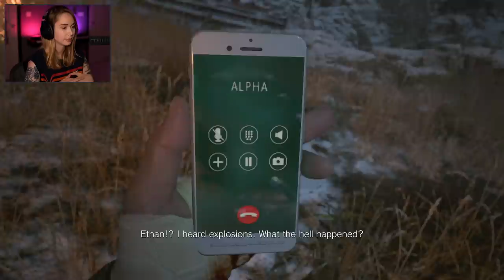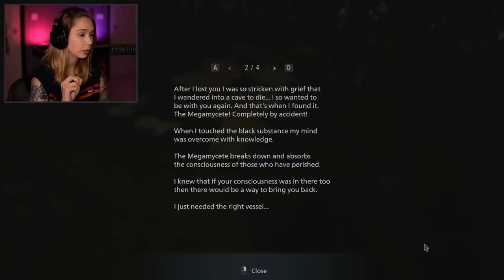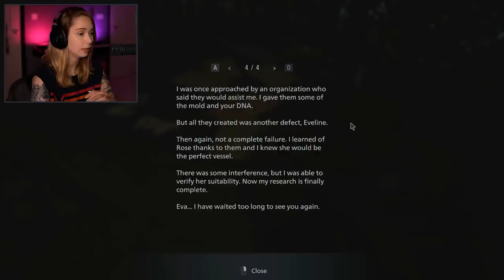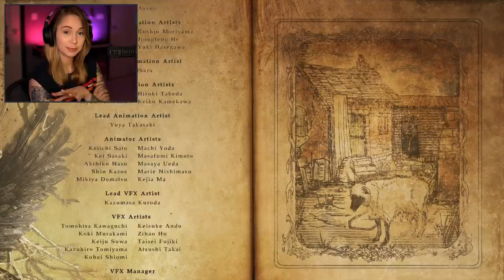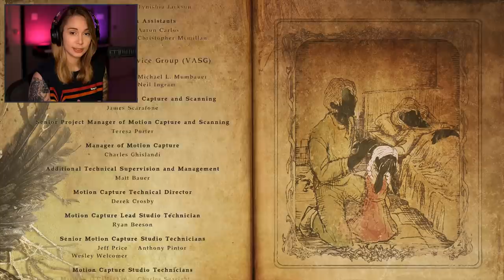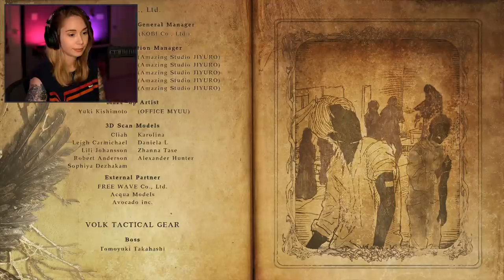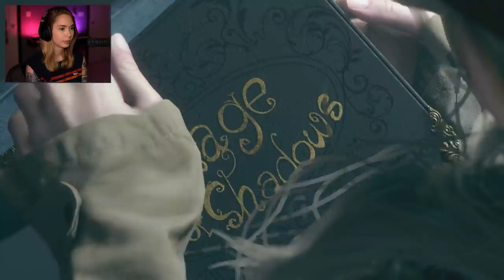I have questions - Resident Evil Village [ENDING]